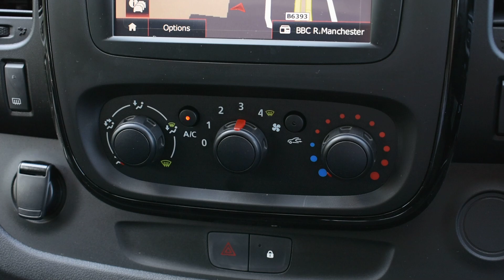Vauxhall Vivaro 2700 1.6 CDTi Biturbo 125PS Ecotec L1 H1 Limited Edition - MP19ERV